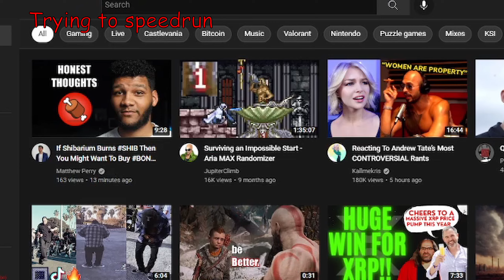Every dudes desktop screen right now..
Accurate?